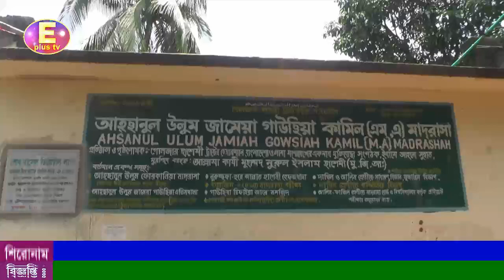গুলবাগ জামে মসজিদ পরিচালনা কমিটি নিয়ে যা বললেন অধ্যক্ষ কাজী আবুল বয়ান হাশেমী